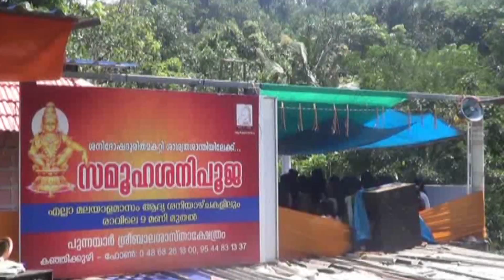ഒറ്റ ശിലയില്‍ തീര്‍ത്ത പതിനെട്ട'് പടികളുള്ള അത്യാപൂര്‍വ ക്ഷേത്രം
ഒറ്റ ശിലയില്‍ തീര്‍ത്ത പതിനെട്ട'് പടികളുള്ള അത്യാപൂര്‍വ ക്ഷേത്രങ്ങളിലൊന്നായ പുന്നയാര്‍ ശ്രീ ബാലശാസ്ത ക്ഷേത്രത്തില്‍ ദേവ പ്രതിഷ്ട നടന്നു. പ്രതിഷ്ടാദിന മഹോത്സവത്തില്‍ നിരവധി ഭക്തരാണ് പങ്കെടുത്തത